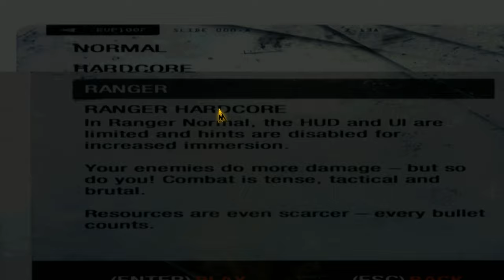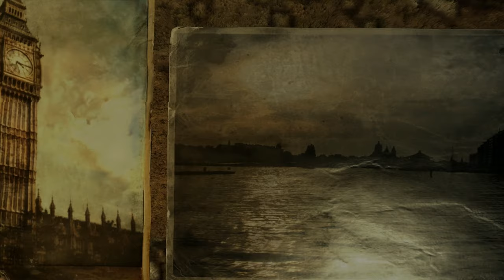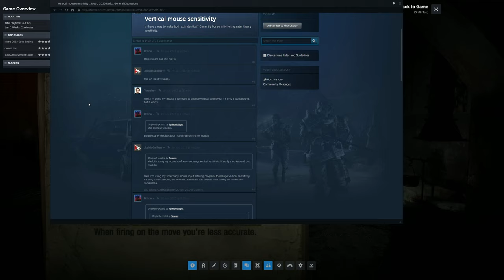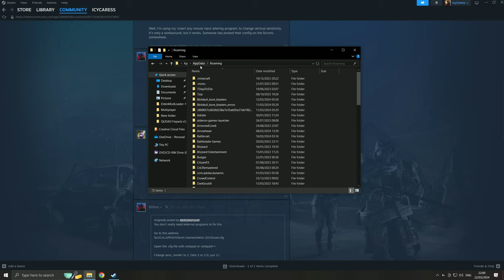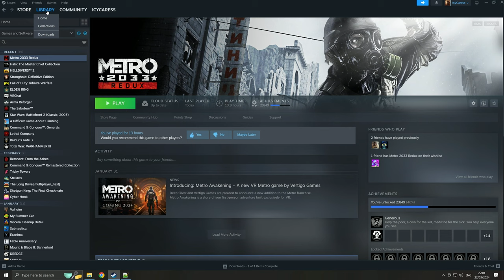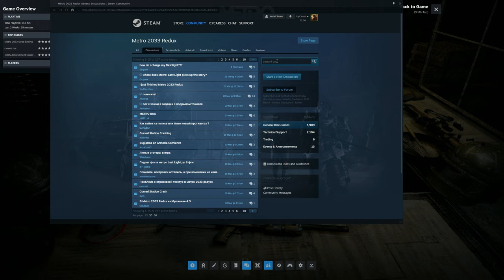Surviving the Apocalyptic Horrors of Metro 2033, REDUX